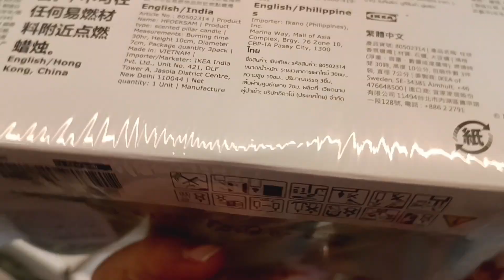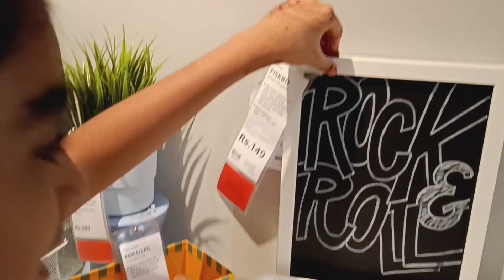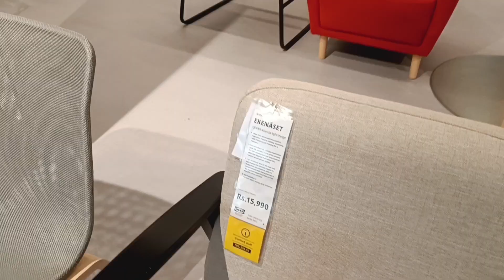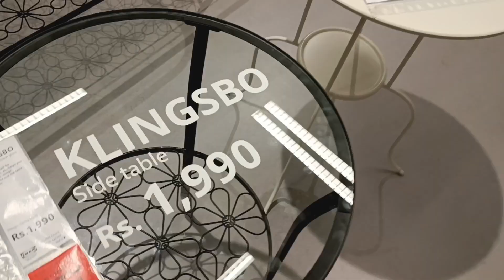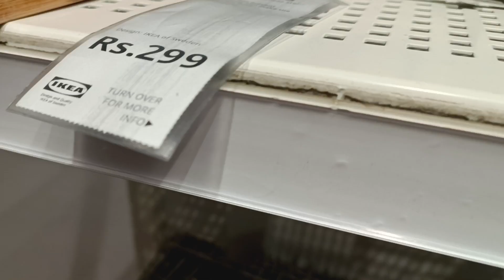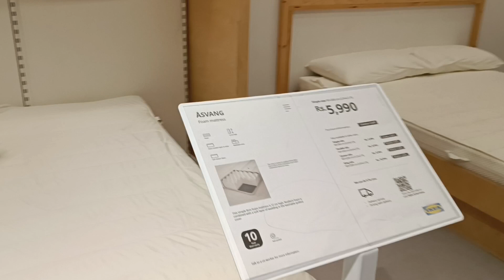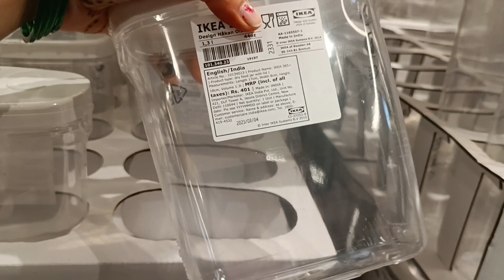Ikea Market Hall visit. Shopping Place . Ikea Bangalore Nagasandra Metro Station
ikea